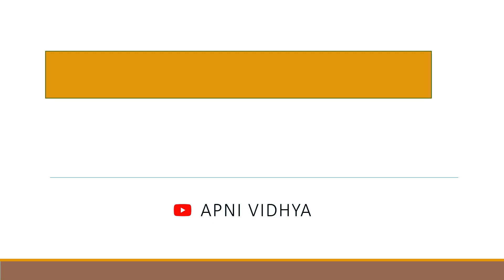SUCCESS MANTRA BY VISHVAJEET SIR AND MAHESH SHRIMAL SIR